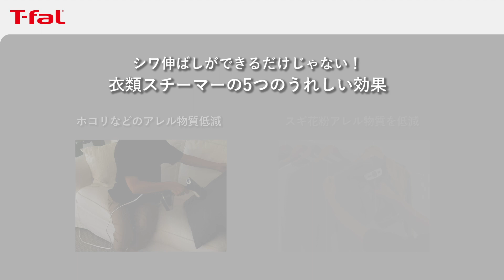ティファールの衣類スチーマーの賢い使い方 / T-fal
ティファールの衣類スチーマーの賢い使い方をご紹介いたします。
ハンガーにかけたままサッとシワを伸ばしてくれる衣類スチーマーには、5つの効果を引き出す賢い使い方があります。
必要なものは水でできたスチームだけ。安心・安全にお使い頂けます。
※5つの効果は使用条件等によっても異なります。

■スペシャルコンテンツ 衣類スチーマー

■アクセススチーム プラス 製品紹介ページ